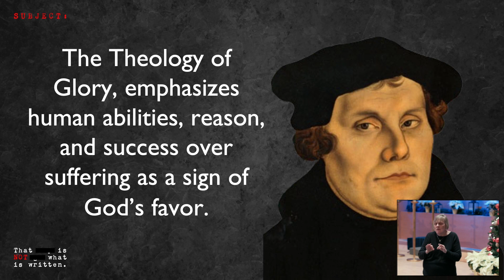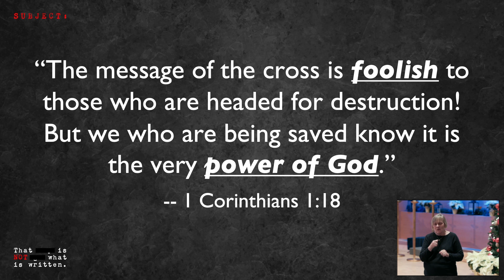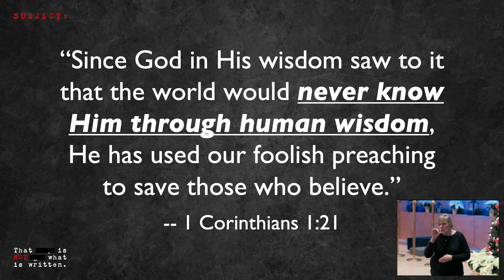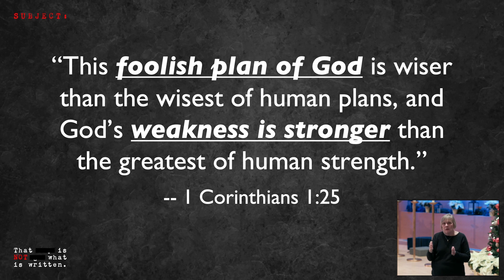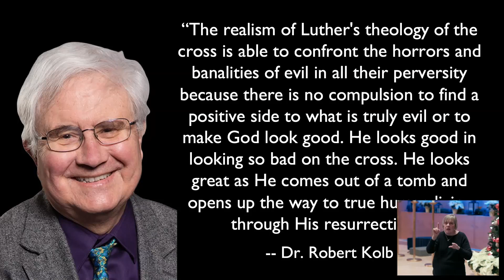That is NOT What is Written // Theology Matters // 1.7.24